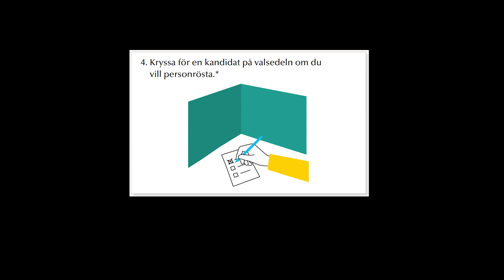Inför EU valet 2024,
Vi pratar om EU valet, hur röstar man igentligen och varför ska man göra det? En film av Kultur och Media, Daglig vekssamhet

JDV tv står för Järfälla Dagliga Verksamhet

Kontakta oss:
Jdv-tv facebook

Instagram jarfalladv